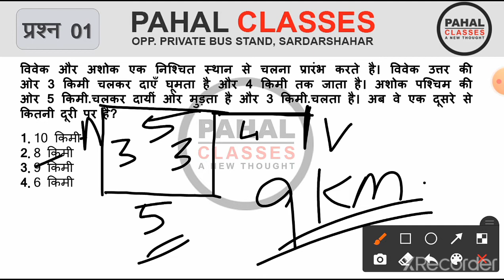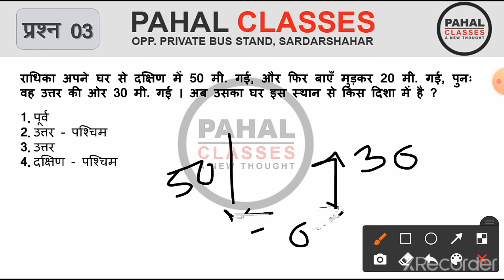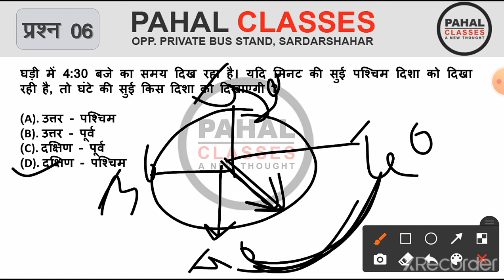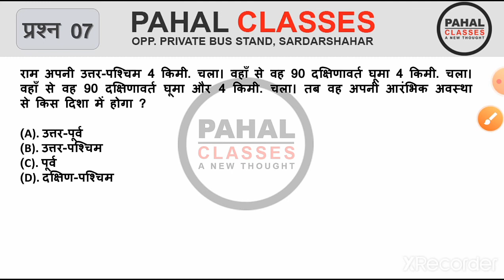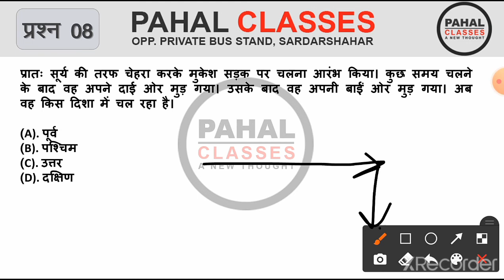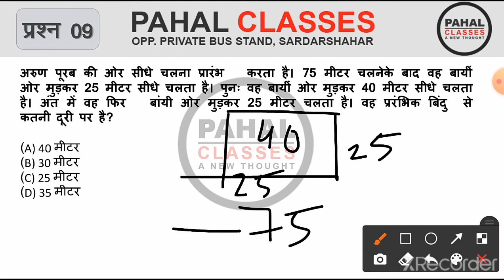Reasoning मंत्रा PART -2 by Sanjay Sir | Direction & Distance |अब CHSL,NTPC,DELHI POLICE,SSC,UPSC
Pdf Link:-